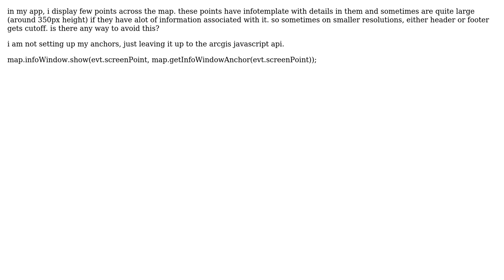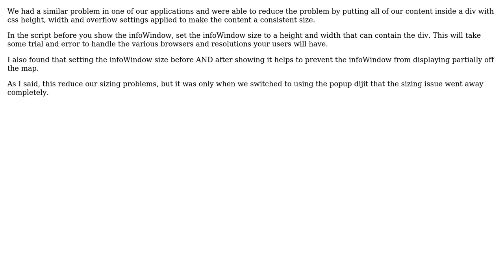GIS: infotemplate getting cutoff on top or bottom of screen?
With thanks & praise to God, and with thanks to the many people who have made this project possible! | Content (except music & images) licensed under CC BY-SA | Music | Images & others | With thanks to user Tim Rourke user PolyGeo user jainil shah and the Stack Exchange Network Trademarks are property of their respective owners. You are responsible for your own actions.